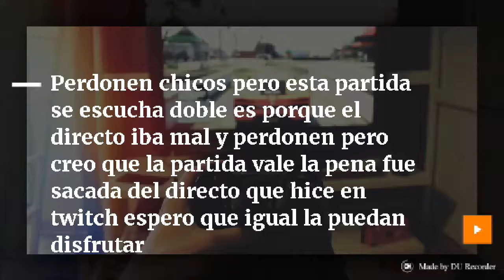La partida más campera de mi vida